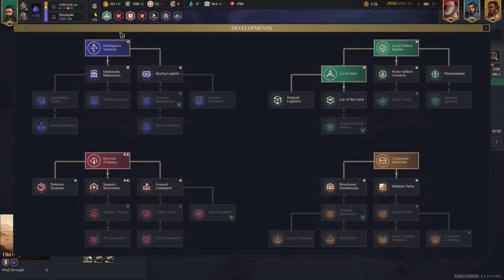DUNE: SPICE WARS - STRATEŠKA IGRA KOJA NIJE ZA SVAKOGA // Escape Game Show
✬PC Specs✬

CPU:Intel I7 8700k
Motherboard:  Asus Prime Z30-A
RAM: 32GB DDR4
GPU:MSI RTX 2060 super 8GB GDDR6
HDD:2TB
SSD:1TB

Hvala za gledanje DUNE: SPICE WARS - STRATEŠKA IGRA KOJA NIJE ZA SVAKOGA // Escape Game Show